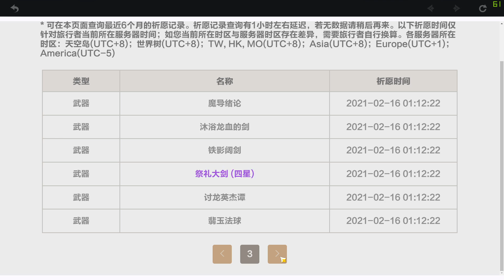原神 Genshin Impact 第一百零四期 深境螺旋 第12层&抽奖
新的第12层深境螺旋感觉比之前的难了不少，可能是怪没怎么打过没经验吧。